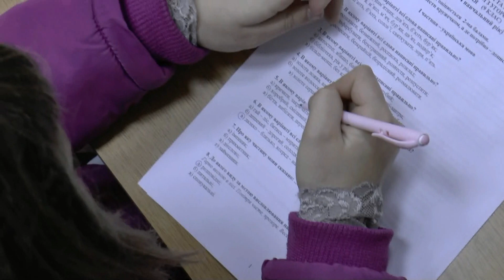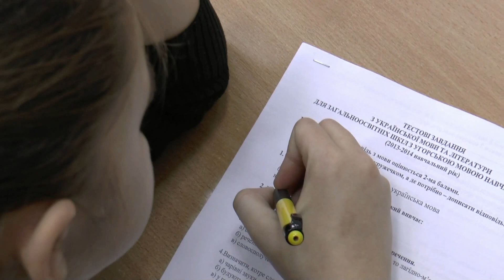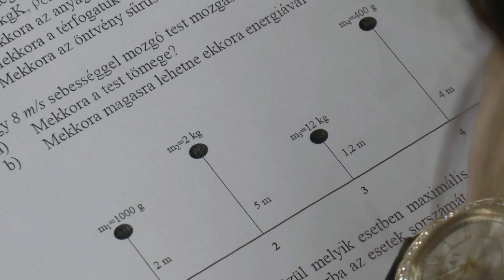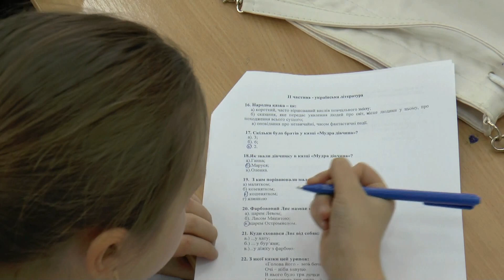KMPSz-GENIUS fizika valamint ukrán nyelv és irodalom vetélkedők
KMPSz-GENIUS fizika valamint ukrán nyelv és irodalom vetélkedőkön készül videóösszeállítás